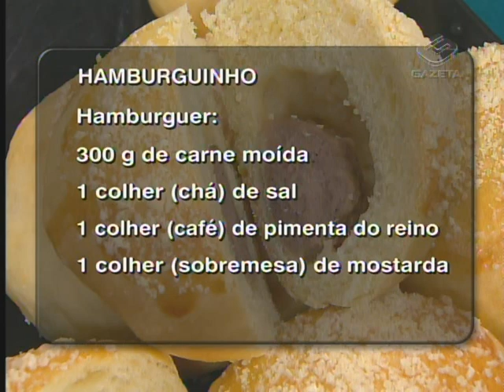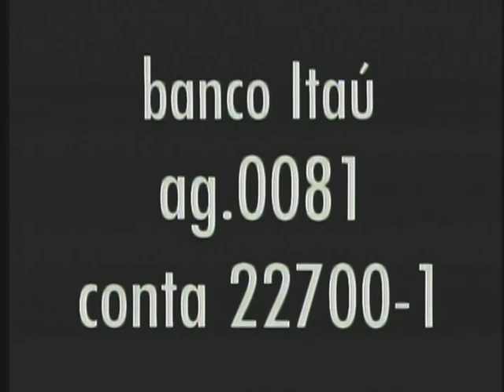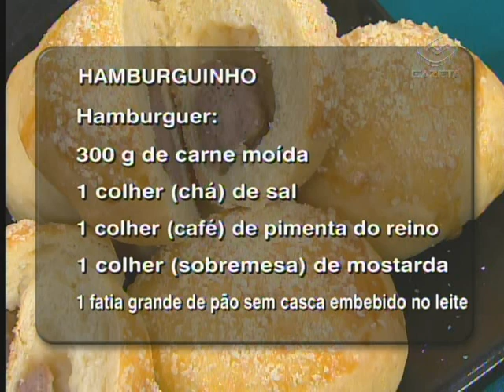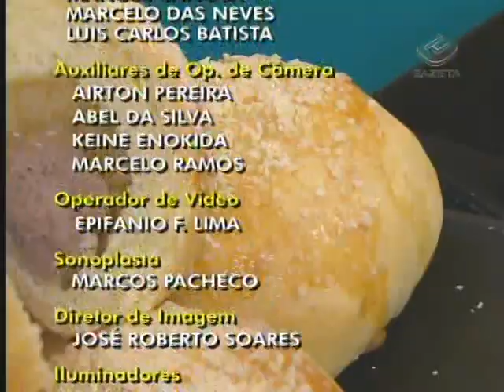Hamburguinho (Receita) - TV Culinária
Mini hamburguinho assado.